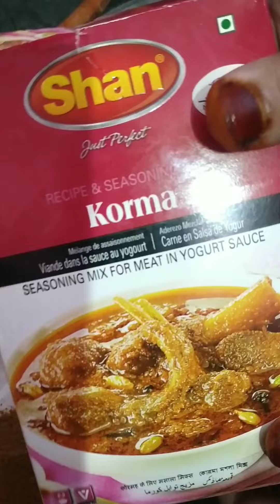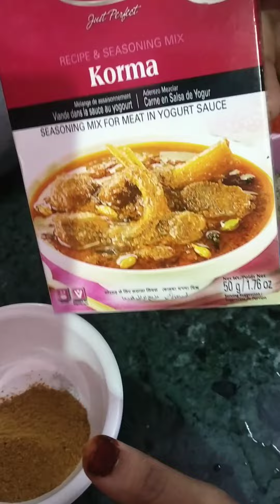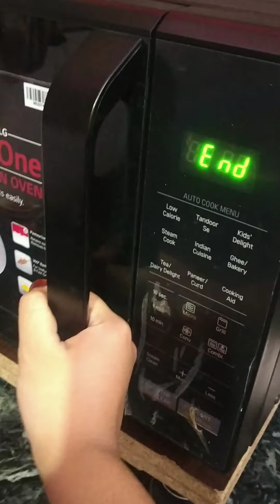eid 2 day evening routine, kitchen main banayein ye cheezein, qorma aur naan recipe